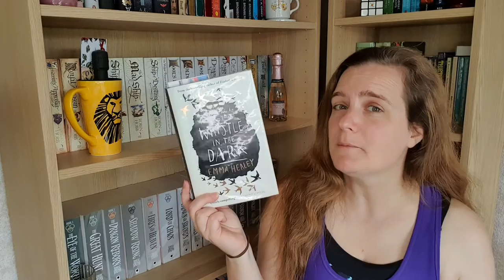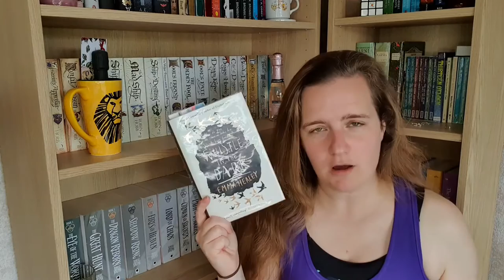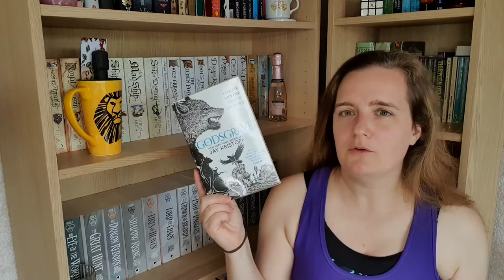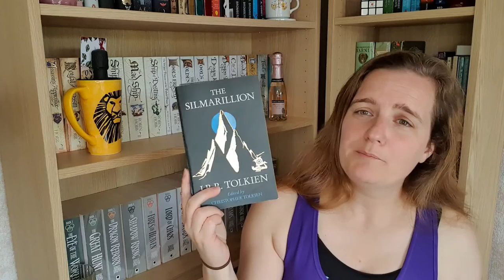August 2021 TBR - Potential Slump Incoming!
Hey everyone!  Here is my video talking about the books I plan to read in August!  I may be pusging my luck with this one!